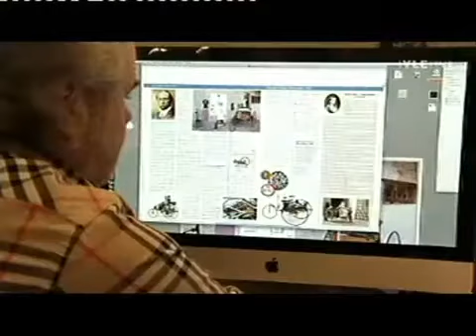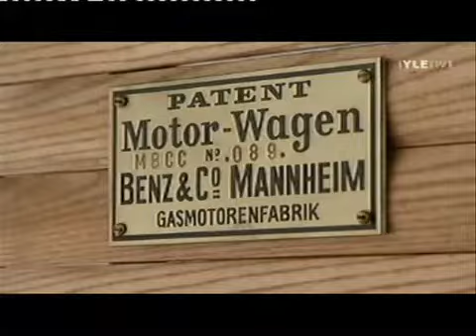Ensimmäinen auto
Ensimmäisen auton kopio.